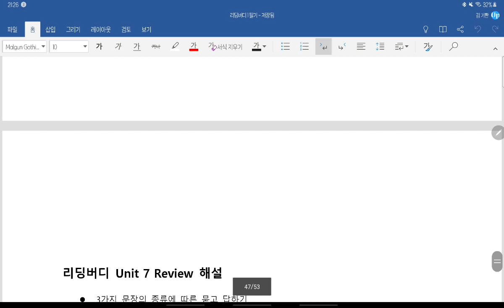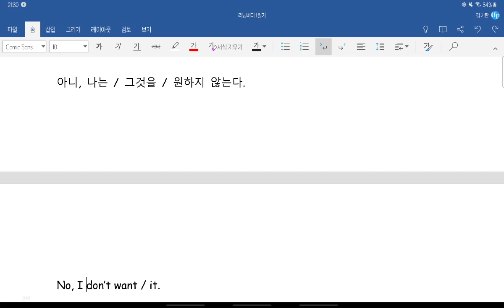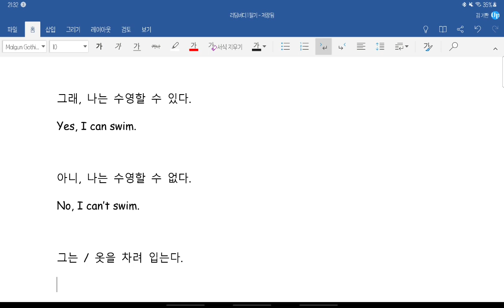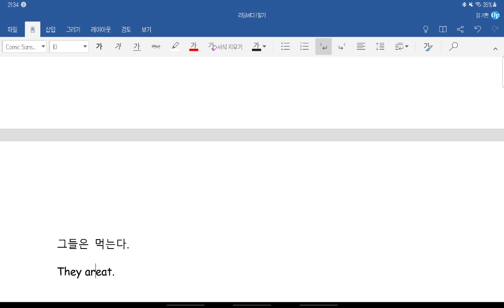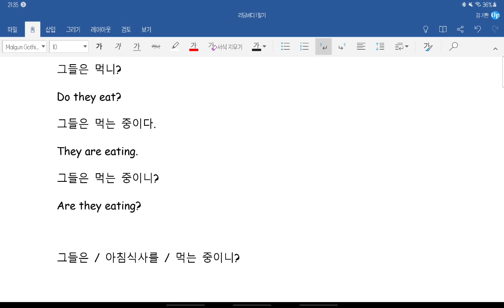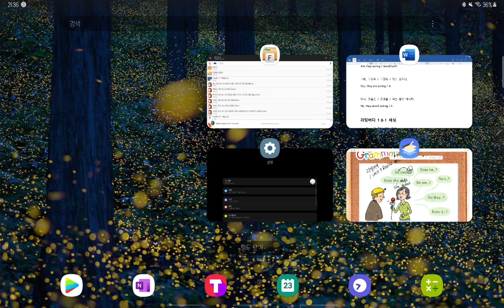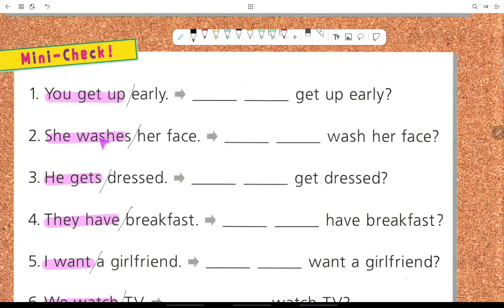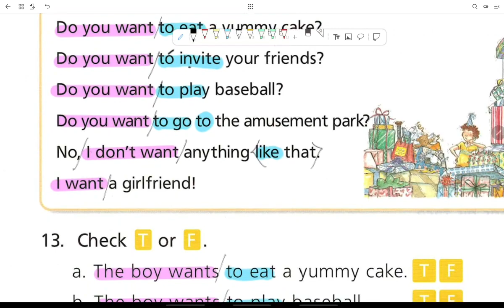리딩버디 1 Unit 7 Review 해설